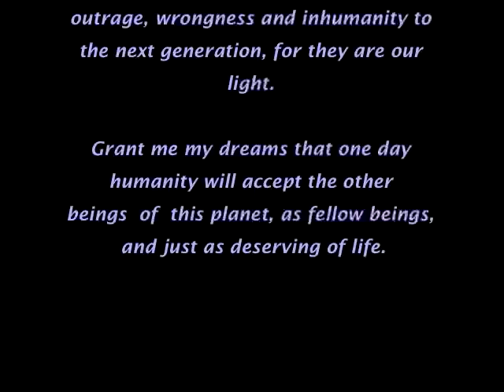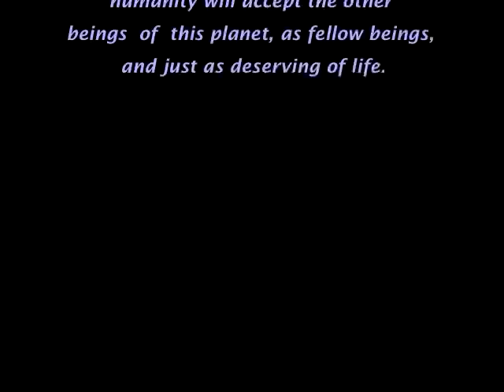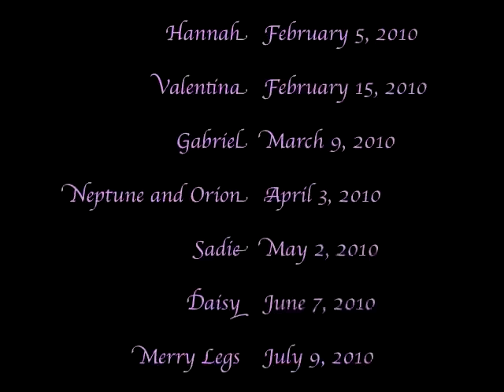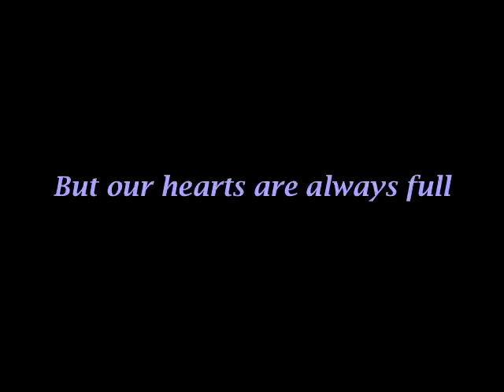Horse Rescue MUST SEE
All tehse photos were takin by me at Whispering Willows Rescue Ranch